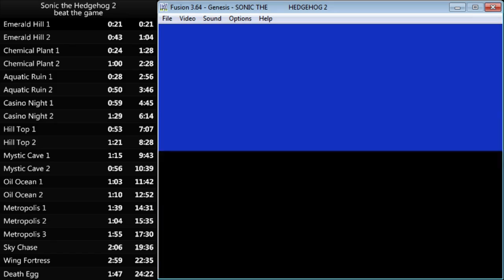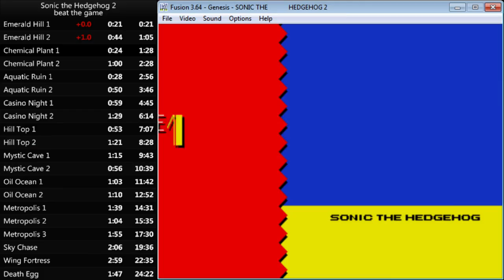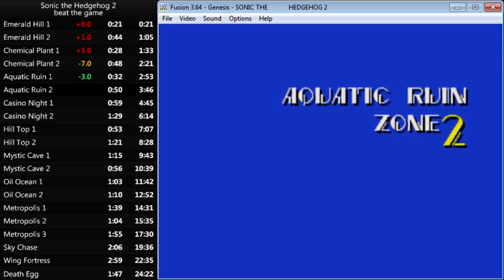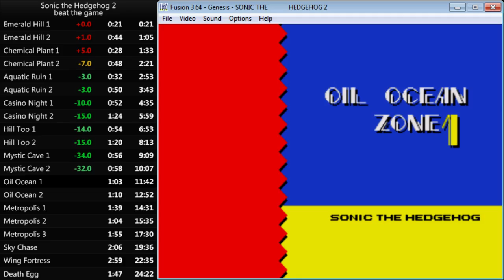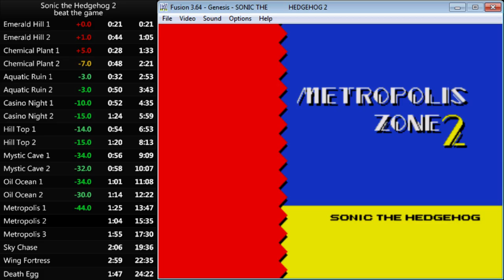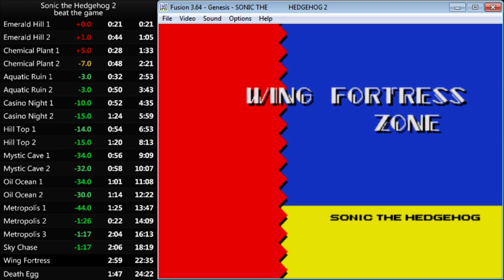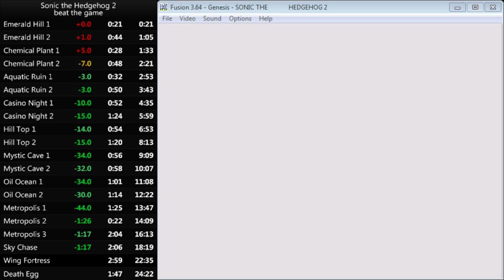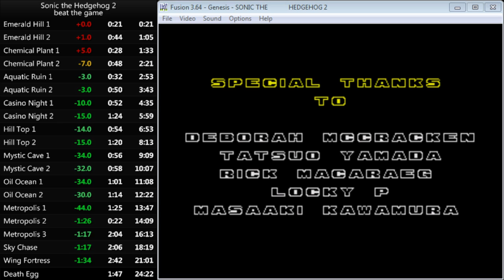Sonic 2 22:05